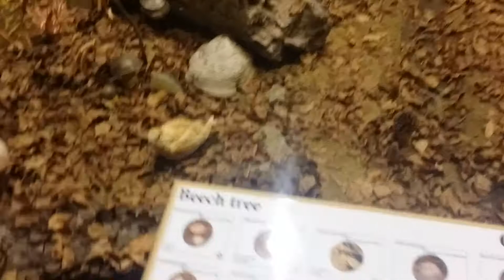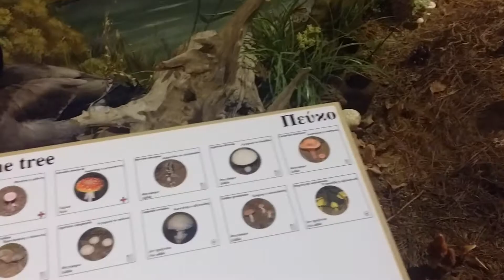ΒΛΕΠΩ ΚΑΙ ΜΑΘΑΙΝΩ ΤΑ ΜΑΝΗΤΑΡΙΑ ΤΗΣ ΦΥΣΗΣ ΤΗΣ ΜΑΝΑΣ ΓΗΣ